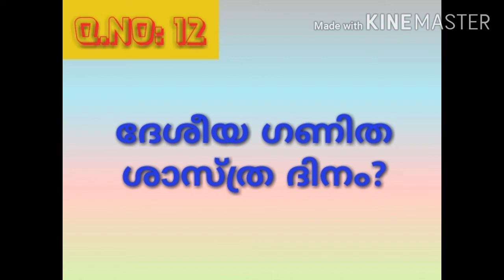ഗണിത ക്വിസ് 2020 II Maths Quiz in Malayalam 2020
ഗണിത ക്വിസ് 2020 II Maths Quiz 2020 for School students. USS,PSC,NuMATS & Talent Search Examination.